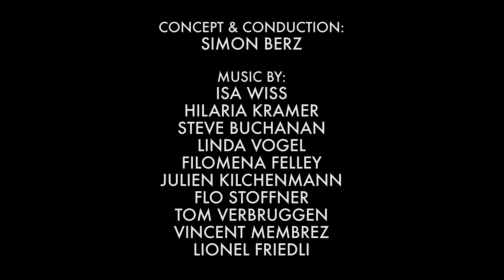Trailer COLLECTIVE IMPROVISATION on L'INHUMAINE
L'Inhumaine (France 1924, 121 min), Marcel L'Herbier

Live at Teatro Kursaal
Locarno, Switzerland
12 April 2014

Composition & Conduction:
Simon Berz

Lineup:
Isa Wiss (voice)
Hilaria Kramer (trumpet)
Steve Buchanan (alto saxophone)
Linda Vogel (harp)
Filomena Felley (viola)
Julien Kilchenmann (cello)
Flo Stoffner (guitar)
Tom Verbruggen (bass, electronics)
Vincent Membrez (keys)
Lionel Friedli (drums)

© Film: Lobster Films

© Sound Engineering: Nadan Rojnic